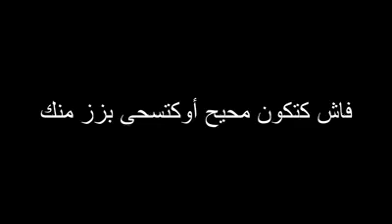zaki moustafa chemaia هذا لا يجوز ، الاستهزاء بالدين ناقض من نواقض الاسلام ، ،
zaki moustafa chemaia هذا لا يجوز ، الاستهزاء بالدين ناقض من نواقض الاسلام ، أستغفر الله وآتوب إليك،